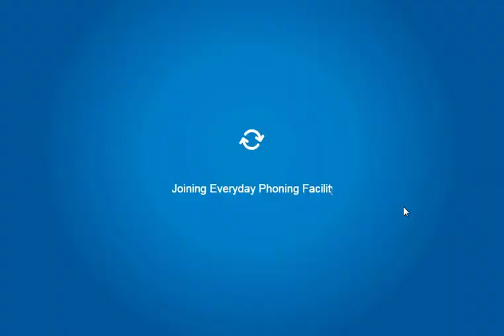Igloo Speed Build! Club Penguin Rewritten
Building my Ski hill/Sled Racing igloo. im not the best at making igloos but let me know what you think! let me know what i can change to make it look better.